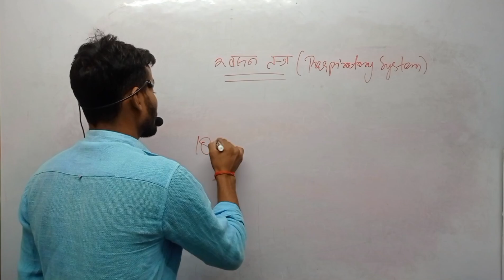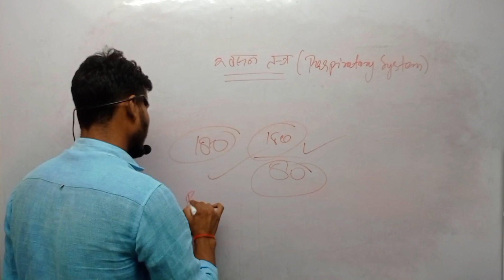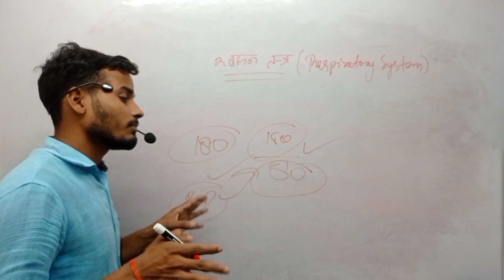मरने के बाद शरीर ठंडा क्यो हो जाता है|| आप देख के चौक जायेंगे😱🔥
| मरने के बाद शरीर ठंडा क्यो हो जाता है|| आप देख के चौक जायेंगे😱🔥 ‎@amitsir_biharwallah

Marne ke baad body thanda kyo ho jata hai

Marne ke baad body thanda kyo ho jata hai by Amit Sir Bihar Wallah BW .